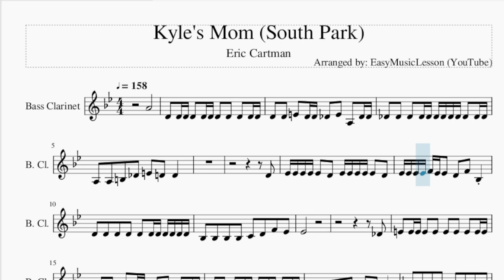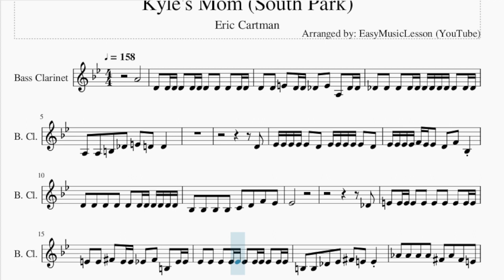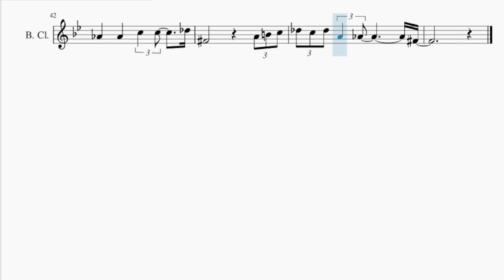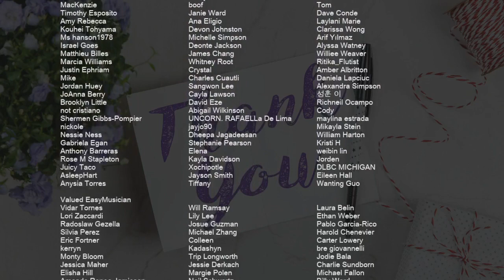Bass Clarinet Sheet Music: How to play Kyle's Mom (South Park) by Eric Cartman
Comment and let us know how the videos have helped you. It keeps us going! :)Here is a sheet music/tab video on the song Kyle's Mom (South Park) by Eric Cartman on the bass clarinet. A bass clarinet sheet music arrangement which is transposed to notes that are easily played by bass clarinet, for the song Kyle's Mom (South Park) by Eric Cartman.

EasyMusicLesson teaches you to play the your favorite instrument, through well-arranged sheet music so that you too can learn how to play Kyle's Mom (South Park) by Eric Cartman on the bass clarinet as fast as you can. A bass clarinet sheet music with backing tracks to help your play the song better.

Chords of Bass Clarinet arrangement:
C Maj   C Maj   G Maj   G Maj   G Maj   C Maj   C Maj   C Maj
C Maj   C# Maj   C# Maj   C# Maj   G# Maj   G# Maj   G# Maj
C# Maj   C# Maj   C# Maj   D Maj   D Maj   D Maj   A Maj   A Maj
A Maj   D Maj   D Maj   D Maj   G Maj   G Maj   D Maj   A Maj
D Maj   A Maj   D# Maj   A# Maj   D# Maj   D# Maj   G# Maj
G# Maj   D# Maj   A# Maj   B Maj   E Maj   E Maj   B Maj   B Maj
B Maj   E Maj   E Maj   E Dom 7   A Maj   A Maj   E Maj   B Maj
E Maj   F# Dom 7   B Dom 7   E Dom 7   A Dom 7   B Dom 7

Melody notes of Bass Clarinet:
A4       D4 D4 D4 D4 D4 D4 D4 D4 D4 D4 D4
D4 D4 E4 D4 D4 C#4 E4 A3 C#4 C#4
C#4 C#4 C#4 C#4 C#4 C#4 C#4 C#4 C#4 C#4 C#4 C#4
A3 A3 B3 C#4 E4 D4 D4
D4
D#4 D#4 D#4 D#4 D#4 D4 D#4 D#4 D#4 D#4 D#4 D4
D#4 D#4 D#4 D#4 F4 D#4 D#4 D4 F4 A#3
A#3 A#3 A#3 A#3 C4 D4 F4 D#4
D#4
C#4
E4 E4 F#4 E4 E4 D#4 F#4 B3 D#4 D#4
D#4 D#4 D#4 D#4 D#4 D#4 D#4 D#4 D#4 D#4 D#4
B3 B3 C#4 D#4 F#4 E4 E4
G#4 G#4 G#4 G#4 F#4 G#4 F#4 E4
E4 E4 F#4 G#4 A4
A4   A4 G4 E4   E4 E4
B3 B3 C#4 D#4 E4
A4 A4 A4 G4 A4 G4 B4 G4
B4 G4 B4 A4 G4 B4 B4 B4 B4
F4 F4 F4 F4 F4 F4 F4 F4 D#4 D#4 F4 F4 F4 F4 D#4 C4
F4 F4 F4 F4 G4 G4 F4 F4 F4 E4 E4 E4
E4 E4 G4 E4 E4 E4 E4 E4 G4 G4 D4 D4
E4 E4 E4 G4 E4 E4 F4 F4 F4
D4 C4 F4 C4 D4 C4 A3 A3 A3 F4 C4 D4 C4 A3 A3
C4 A4 C4 C4 C4 A4 C4 C#4 D4 A#4
G4 F4 G4 F4 G4 A4 G4 A4 D5 C5 D5 C5 C5 A4 C5 A4
D5 C5 D5 C5 D5 F4 G4 A4 A#4 A4 A#4 C5 C#5
F#4 F#4 F#4 F#4 F#4 F#4 F#4 F#4 F#4
F#4 F#4 G#4 F#4 F#4 F4 G#4 C#4 F4 F4
F4 F4 F4 F4 F4 F4 F4 F4 F4 F4 F4
C#4 C#4 D#4 F4 G#4 F#4 F#4
A#4 A#4 A#4 A#4 G#4 A#4 G#4 F#4
F#4 F#4 G#4 A#4 B4
B4   B4 A#4 F#4   F#4 F#4
C#4 C#4 D#4 F4 F#4   A#4 A4
A#4 F4     D#4
G#4
G#4   D#4 G#4
G#4   C5   C5
C#5 F#4
A4 B4 C5 C#5 C5
C#5 A4   G#4
F#4